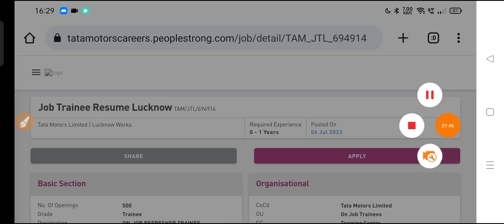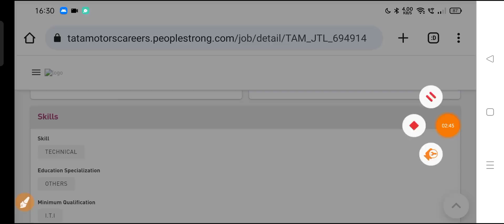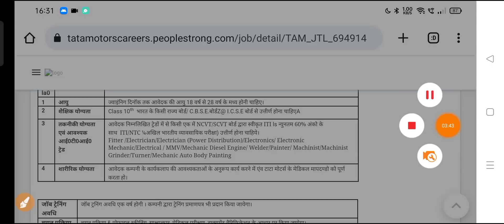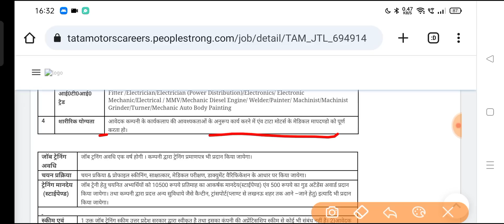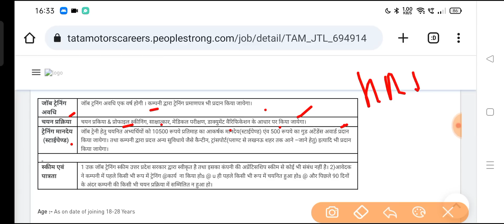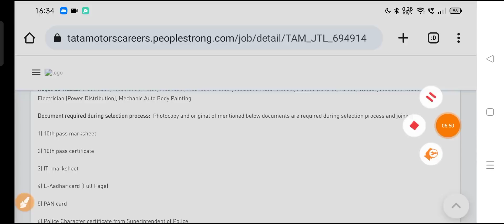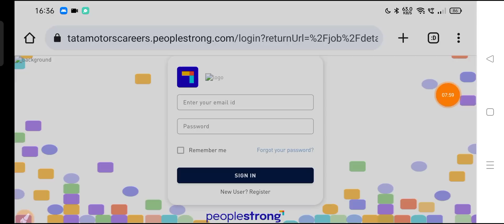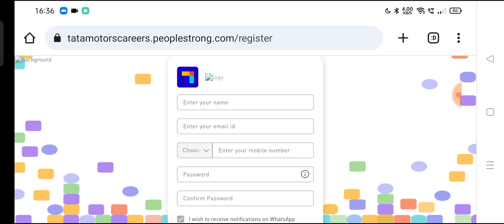TATA Motors में निकली बंपर भर्ती। TATA Motors ITI Jobs Vacancy| TATA Motors New Jobs Vacancy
Tata motors limited recruitment, tata motors vacancy, tata motors new vacancy, tata motors iti jobs, tata motors diploma jobs, tata motors latest vacancy, tata motors iti jobs vacancy